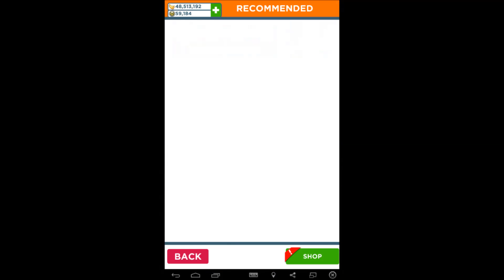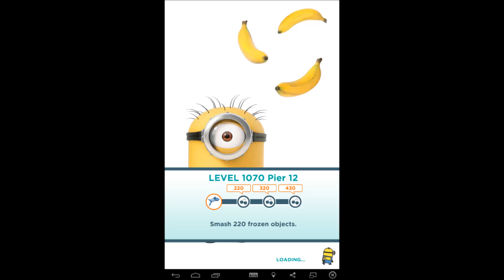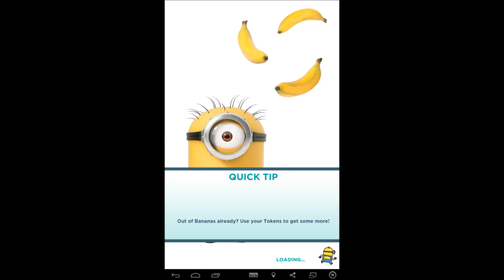Minion Rush | Level 1069, 1070 All Fruits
While Level 1069 was a very short one because it was a meter objective, it needs 85k meters to finish entirely the level with all 3 Fruits and I used Soccer Fan. Even Leotard is useful in this area because it's in Pier 12 which takes double effect of the perk.

Level 1070 to do 430 Smashes with Freeze Ray which is easy with Golden Santa.